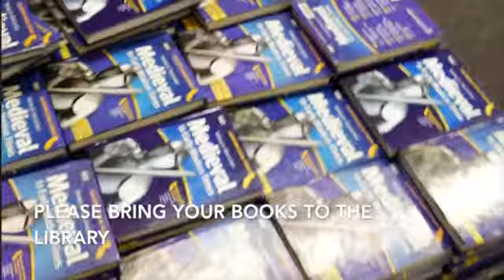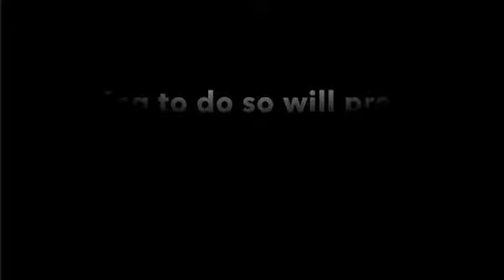Wednesday, May 17: Colts News Homeroom Time